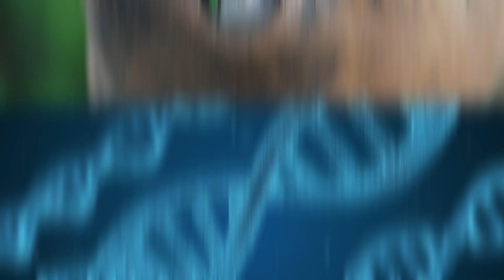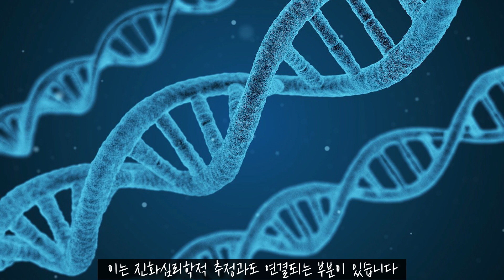(3) 진화심리학으로 분석해 본 조커의 웃음 : 영화 조커 해석 리뷰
와킨 피닉스, 로버트 드 니로 주연
토드 필립스 감독의 영화 조커 리뷰
마지막 영상입니다.
조커 영상은 금방 만들 수 있을 줄 알았는데
"웃음"이라는 소재가 워낙 보편적이라 그런지
막상 정리하려니 생각보다 골치가 많이 아팠네요.
영화가 그렇다 보니 다소 우울한 내용이더라도
재미있게 보아 주셨으면 좋겠습니다.